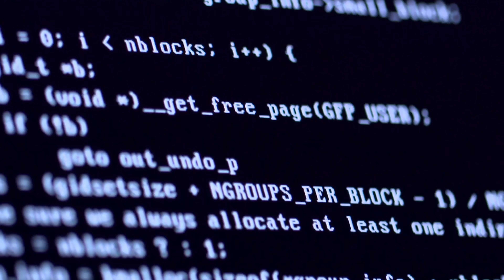360 video - Simulation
Group assignment